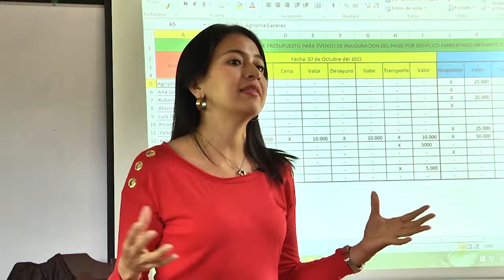CENS entrega auxilios económicos a familias guardabosques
La alianza entre CENS y Corponor ayudará a cuidar bosques y fuentes de agua y mejorará la calidad de vida de 23 familias campesinas.